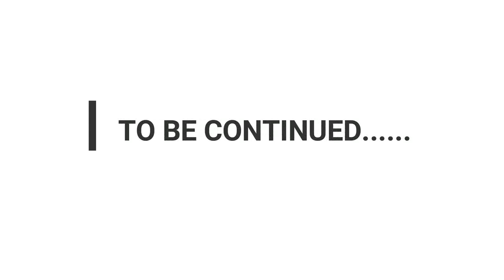The 4th Moment Show Episode 07 - Part 1 - Jerome Damon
Former South African World Cup referee Jerome Damon chatted to us about how he got started in refereeing and shared of his fondest memories while he was doing duty in the local Cape Town competitions.
With his wealth of experience comes a huge amount of information and little gems of stories which Jerome shares as he remembers the early stages of his career.
This is Part 1 of a multi part series.